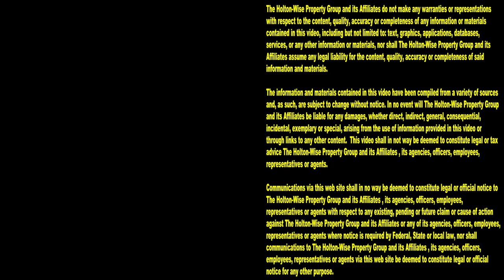Evicting Fools | Tenants From Hell 214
If you don't pay your rent, we're going to toss your belongings onto the curb. During the 214th episode of The Tenants From Hell Show you'll get to enjoy watching the HoltonWise eviction crew get to work evicting some fools who didn't pay their rent. At HoltonWise, it's no pay, no stay. Pay your rent or get kicked to the curb. Nobody has more live eviction footage than HoltonWiseTV.